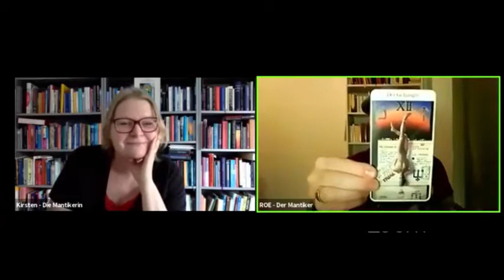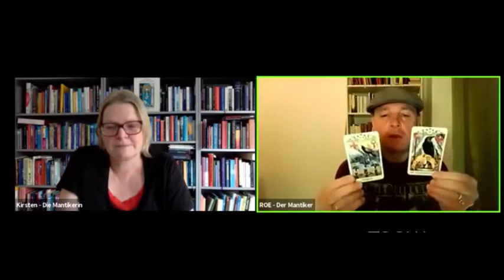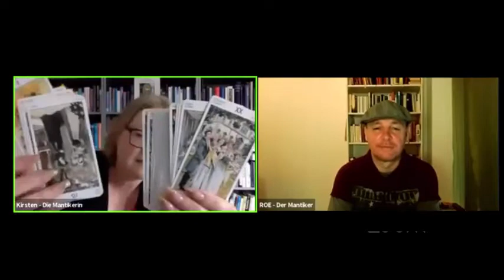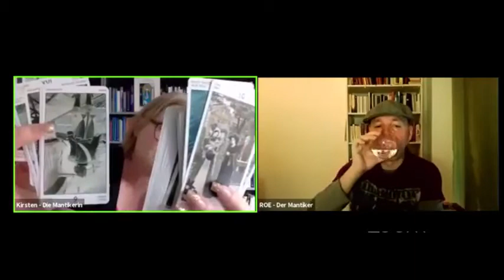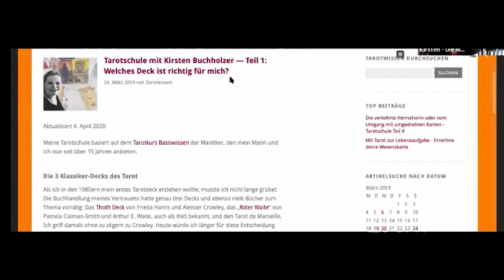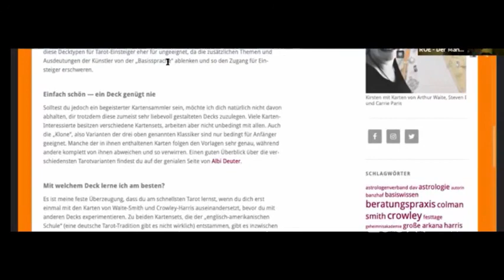Mantische Legepraxis - DAS RICHTIGE DECK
Kirsten und S ROE Buchholzer erklären dir, wie du herausfinden kannst, mit welchem TAROT-Deck du starten kannst, also das richtige Deck für dich findest.

Dieses Gespräch wurde im März 2020 aufgenommen. Auf unserer Facebookseite veranstalten wir regelmäßig einmal wöchentlich Live Chats